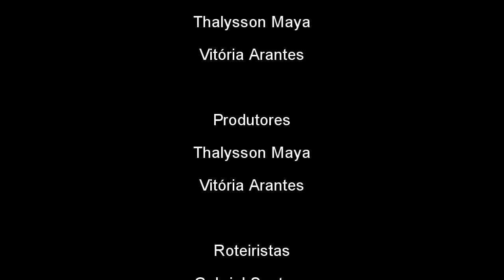Sem Luz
Uma repórter tenta investigar o misterioso caso do desaparecimento da cientista Linda Flister em entrevista com sua filha Jéssica. Porém as palavras ali ouvidas poderiam mudar também o rumo de sua vida.

Curta metragem produzido na disciplina Montagem e Edição - 2014
Cinema de Animação e Artes Digitais
Escola de Belas Artes
Universidade Federal de Minas Gerais